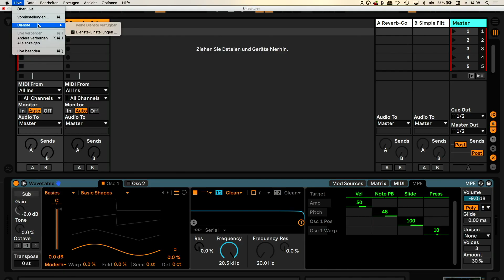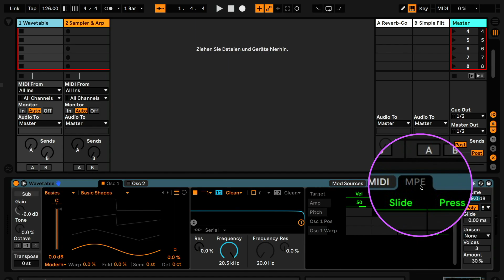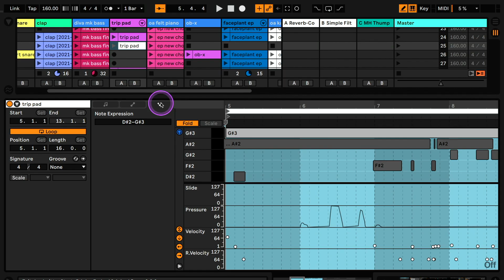Ableton & Launchpad X - Der neue MPE-Modus in Live 11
Ableton Live 11 ist da und kommt mit coolen neuen Features wie Comping, Tempo Following, neuen Devices und vielem mehr. Dankmar zeigt Euch den beeindruckenden MPE-Modus (MIDI Polyphonic Expression). Eine MIDI-Spielart, die es zusammen mit entsprechender MIDI-Controller Hardware ermöglicht, gleichzeitig mehrere Parameter einer einzelnen Note eines Synthesizers in Echtzeit anzusteuern. Somit wird unter anderem auch das Spielen, Aufnehmen und Editieren von polyphonen Aftertouch-Daten ermöglicht. Was das in der Praxis bedeutet, seht ihr in diesem Video. Viel Spaß!